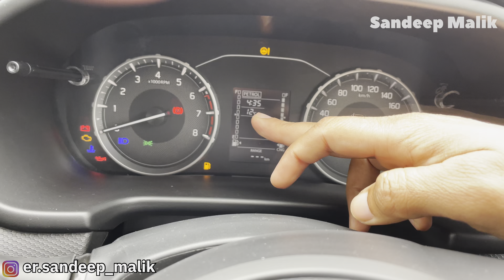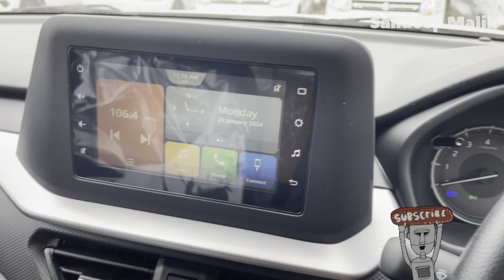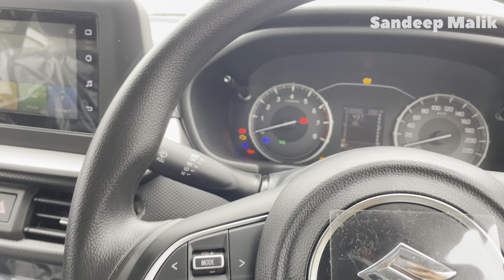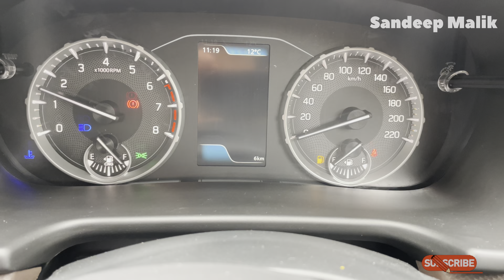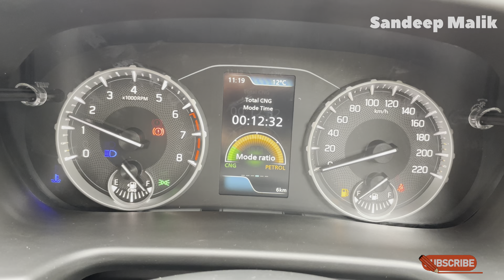brezza zxi cng 2024 model vs brezza vxi cng | full detail comparison 🔥